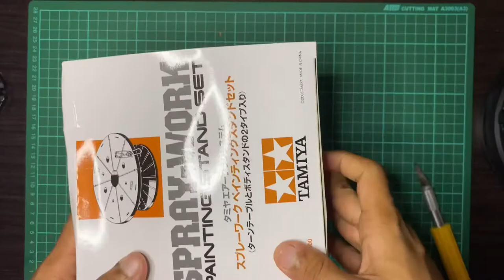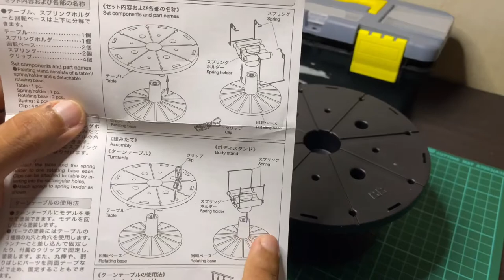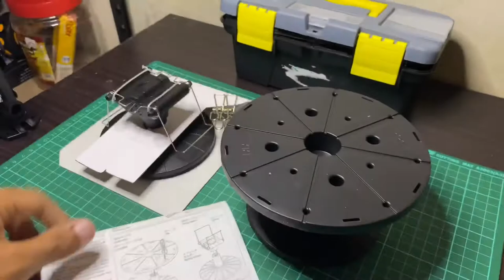Unboxing Spray-work “painting stand set tamiya #01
Unboxing painting stand set brand tamiya #01